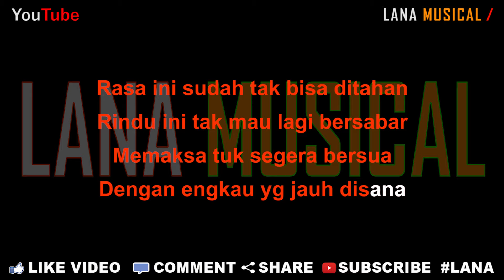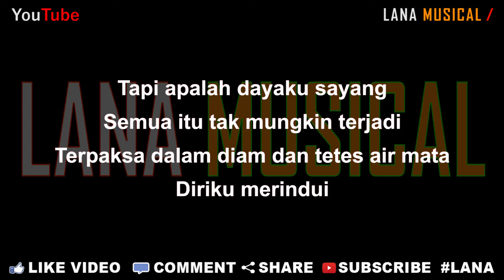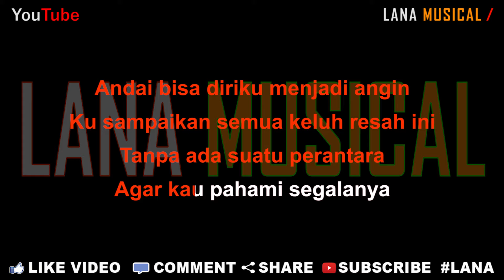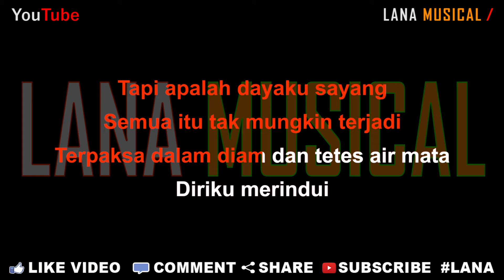Yollanda - Rindu Dalam Diam (Karaoke) | LMusical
Originaly Song by :

- Title : Rindu Dalam Diam
- Artist : Yollanda
- Songwriter : Erwin Agam

YOLLANDA - RINDU DALAM DIAM ( Official Music Video ) Lagu Slowrock Terbaru L.D.R 2020

Lirik Lagu

Rasa ini sudah tak bisa ditahan
Rindu ini tak mau lagi bersabar
Memaksa tuk segera bersua
Dengan engkau yg jauh disana

Andai bisa diriku menjadi angin
Ku sampaikan semua keluh kesah ini
Tanpa ada suatu perantara
Agar kau pahami segalanya

Ingin ku hanyutkan semua
Duka serta perihnya luka
Sejak ku kau tinggal pergi
Merantau ke malaysia

Tapi apalah dayaku sayang
Semua itu tak mungkin terjadi
Terpaksa dalam diam dan tetes air mata
Diriku merindui

Betapa malang nya cinta kita
Terpisah oleh dua samudra
Ku di pulau sumatra,engkau di malaysia
Semoga saling setia